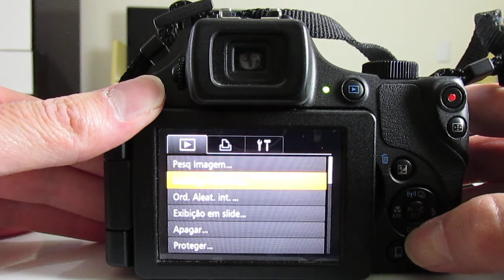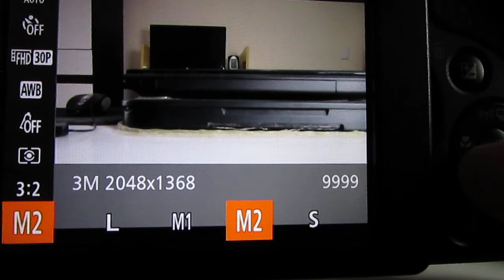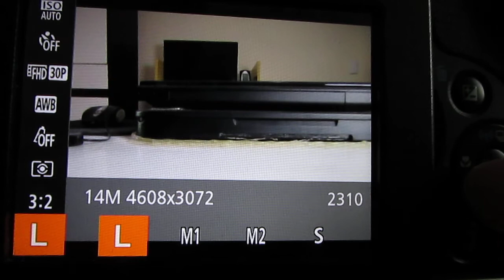Câmera Cânon t5 t5i t6i t6 t7i t8i Demorando para fazer foto esta Lerda o que Fazer?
Câmera Cânon t5 t5i t6i t7i t8i Demorando para fazer foto esta Lerda o que Fazer?